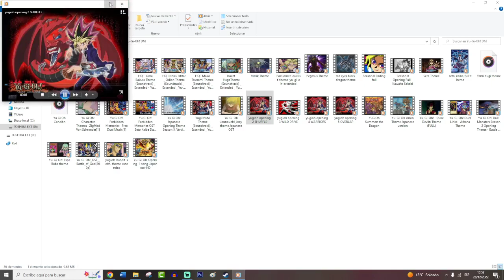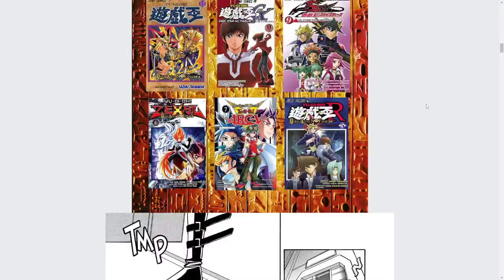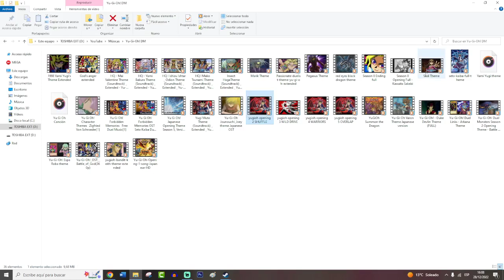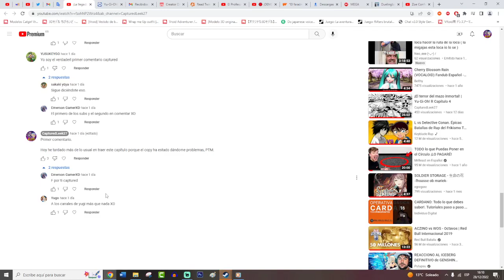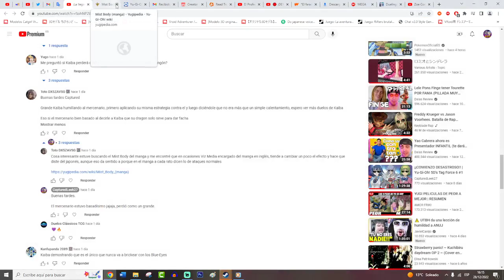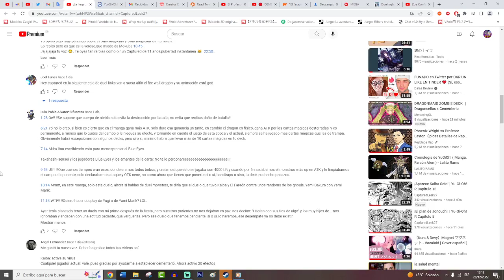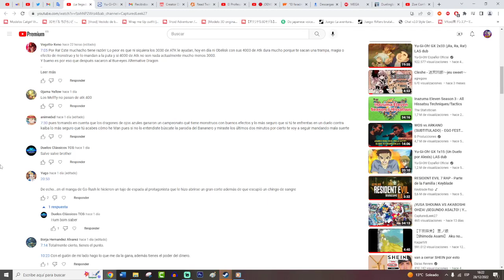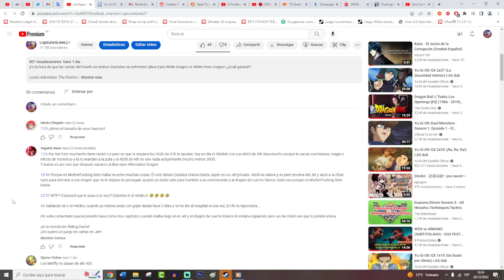¡El secreto de los hermanos Tenma! | Yu-Gi-Oh! R Capítulo 16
¡Imposible! ¡No creerás el duelo que se viene! :O